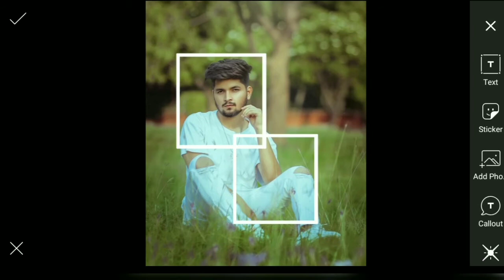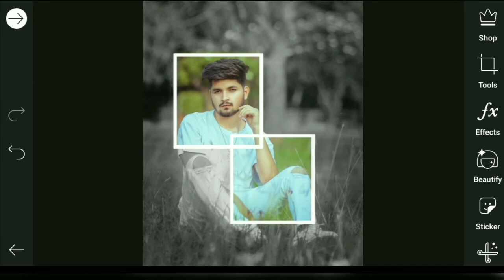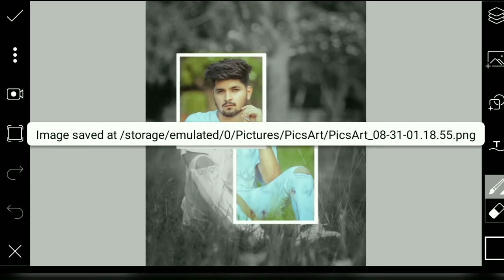PicsArt Best Creative Photo Editing Tutorial || Editing Rahul🔥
Hi